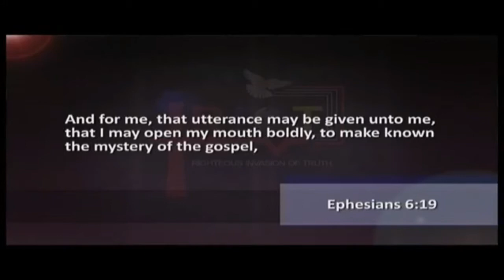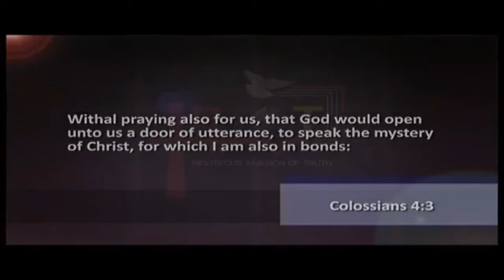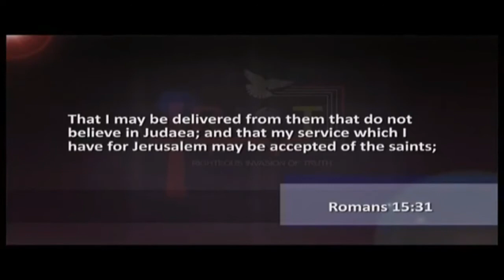Boldness And Utterance | Dr. Abel Damina